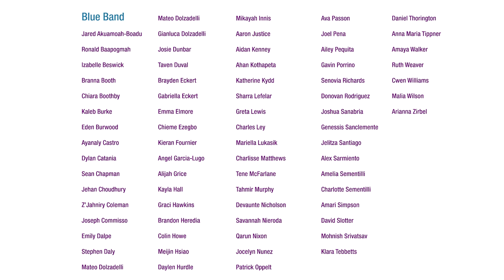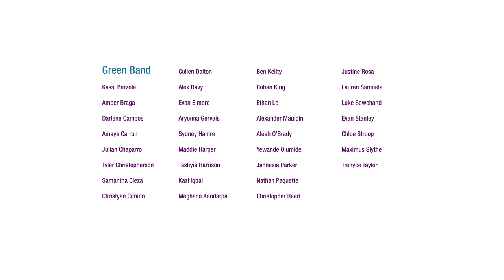The 5th Annual CREC Music Festival | March 10, 2018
The 5th Annual CREC Music Festival was held on Saturday, March 10, 2018 at the CREC Metropolitan Learning Center. On this day, over 200 student musicians from twelve CREC schools gathered for a day of music making, learning and fun.

Our mission is as follows: The CREC music festival brings together a diverse student and educator body to collaborate on high-quality repertoire, leadership, and inter-district communication. By fostering trust and leadership within our students, the CREC music festival brings continuity and celebrates the art of making music to our CREC families and friends.

This video performance features students from the high school and select middle school band.

The following CREC schools participated in the Music Festival performances held throughout the day :
Academy of Aerospace and Engineering High School
Academy of Aerospace and Engineering Elementary School
Academy of Science and Innovation
Ana Grace Academy of the Arts Elementary School
Greater Hartford Academy of the Arts Middle School
International Magnet School for Global Citizenship
Metropolitan Learning Center
Museum Academy
Montessori Magnet School
Two Rivers Magnet Middle School
Reggio Magnet School of the Arts
University of Hartford Magnet School

Thank you for supporting our CREC musicians!

Sincerely,
The CREC Music Teachers